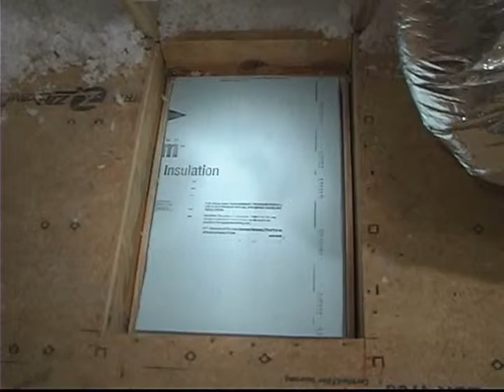Touchstone Energy Tip - Insulation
The Energy Experts at Berkeley Electric Cooperative show how having the proper amount of insulation can help save money on your next energy bill.